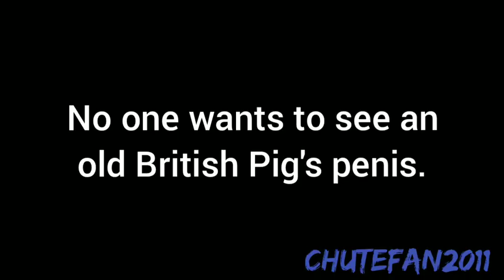YTP: Peppa's Grandparents Gone Wild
Nobody watches NSFW Peppa Pig YTPs.

0:28-0:30 It's Hard to Say Goodbye - Michael Ortega
1:03-1:14 Big City Slider Station Theme
1:18-1:24 The Adventure - Angels and Airwaves
1:26-1:29 Stay My Baby - Michael Rosen